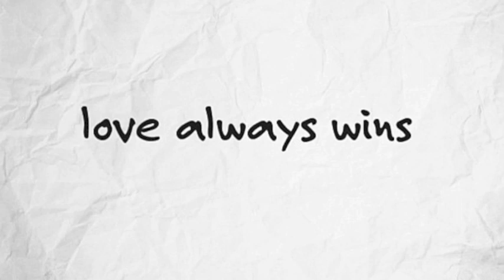True Colors - Rob Marrero / Lawrence Dandridge / Na'Jee Esmond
Lets love one another instead of being divided - in God's name!

"True Colors" by Cyndi Lauper - Sung by Rob Marrero, Lawrence Dandridge & Na'Jee Esmond featuring an instrumental by Trevor Project